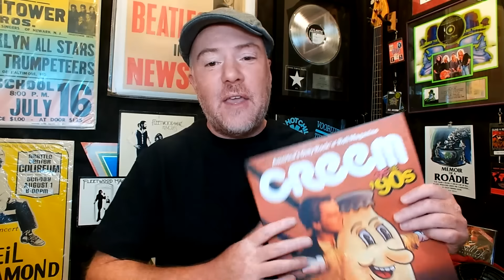JOHN MAHON from ELTON JOHN'S Band Reacts to NIGHTWISH!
This is John Mahon's reaction to watching Nightwish - Ghost Love Score (WACKEN 2013) for the first time.

John Mahon has been in the Elton John band since 1997.  He was voted the #3 Percussionist by Modern Drummer Magazine 2010 Readers Poll. John has also performed with Peter White, Al Stewart, Rita Coolidge, Helen Reddy and with Three Dog Night's Chuck Negron.

Link to my book Memoir of a Roadie: